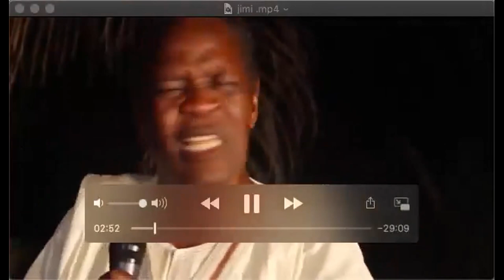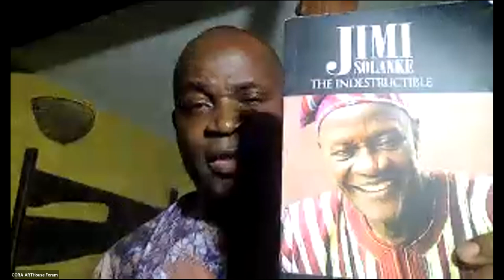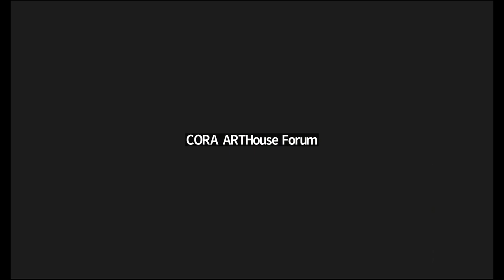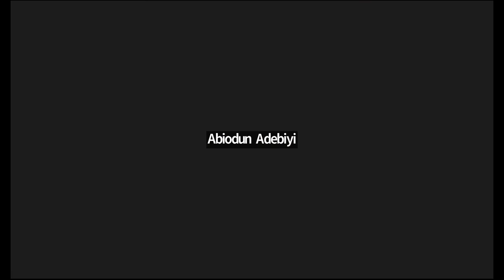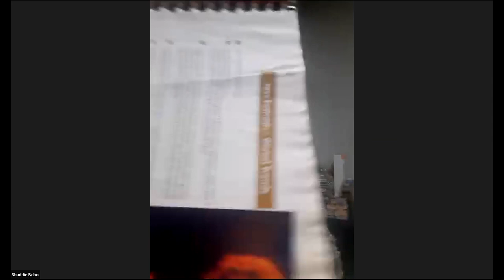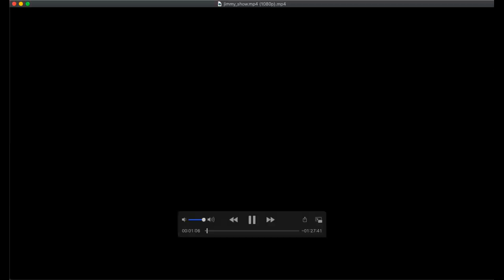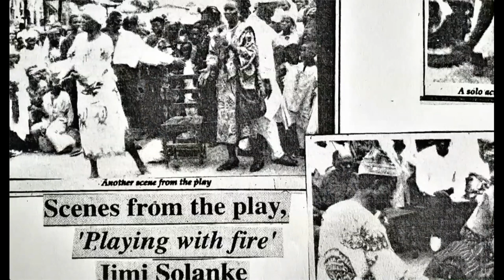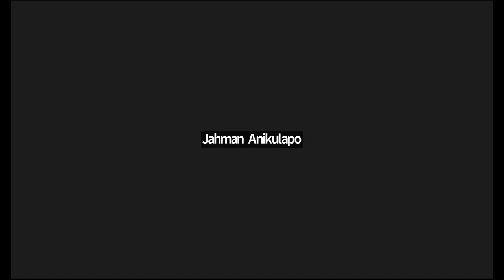Olujimi Solanke (4 July 1942 - 5 February 2024) 80th Anniversary Colloquium 2022